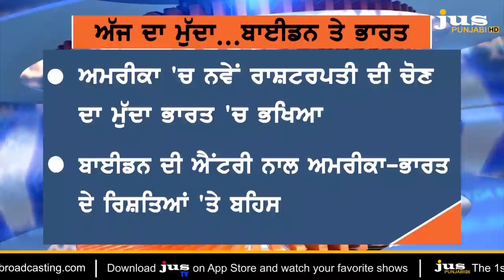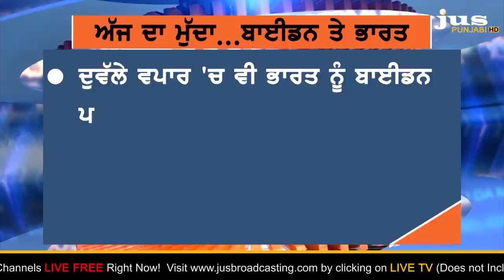Modi-Trump Friendship : What's Biden Plan for India? || Ajj Da Mudda || KP Singh || Jus Punjabi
'ਅਬ ਕੀ ਬਾਰ ਟਰੰਪ ਸਰਕਾਰ' ਕਹਿਣ ਵਾਲੇ ਮੋਦੀ ਲਈ ਕੀ ਬਾਈਡਨ ਕਹਿਣਗੇ Howdy Modi ?

ਵਾਦੀ, ਵੀਜ਼ਾ ਤੋਂ ਵਿਦੇਸ਼ ਨੀਤੀ ਤੱਕ ਭਾਰਤ ਲਈ ਕੀ ਨਵਾਂ ਕਰਨਗੇ ਜੋ ਬਾਈਡਨ ?

ਚੀਨ-ਪਾਕਿਸਤਾਨ ਨੂੰ ਹਰ ਪਲ ਨਿੰਦਣ ਵਾਲਿਆਂ ਕੋਲ ਇਰਾਨ ਬਾਰੇ ਕੀ ਹੈ ਪਲਾਨ ?

ਮੋਦੀ-ਟਰੰਪ ਦੀ ਯਾਰੀ ਅੱਗੇ ਬਾਈਡਨ ਦੀ ਕੀ ਤਿਆਰੀ, ਕਦੋਂ ਹੋਵੇਗੀ ਮੋਦੀ ਨਾਲ ਰਸਮੀ ਨਮਸਤੇ ?

ਅੱਜ ਦਾ ਮੁੱਦਾ 'ਚ ਉੱਘੇ ਅਰਥਸ਼ਾਸਤਰੀ ਆਕਾਸ਼ ਜਿੰਦਲ ਤੋਂ ਸੁਣੋ. ਭਾਰਤ ਲਈ ਕੀ ਬਦਲਣਗੇ ਬਾਈਡਨ ?